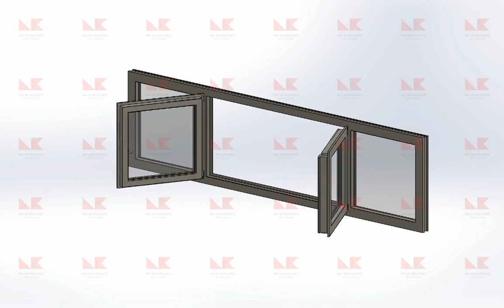124 Inward T&T French Windows 180deg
Inward opening French Tilt & Turn window - shown with adjacent fixed windows which allow fully opening of windows to nearly 180deg.
Only the main sash tilts.
An alternative design would be to have both sashes tilting & turning, in which case there would be a fixed vertical bar in the middle of the opening.